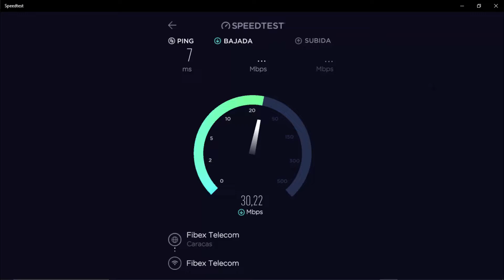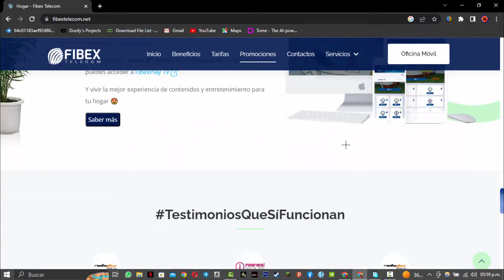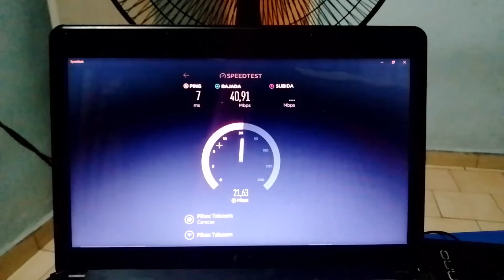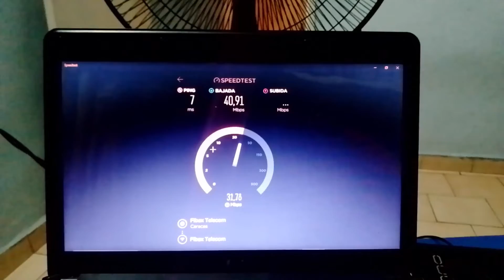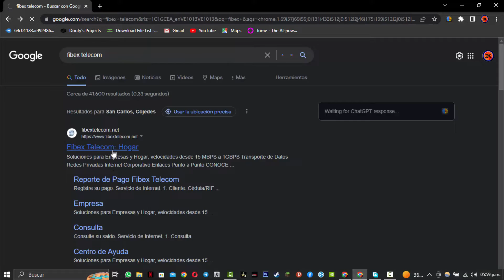Tengo Fibra Óptica en Venezuela (Fibex) ¿Cuánto cuesta? ¿Qué se necesita?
Todo lo que siempre quisiste saber sobre la fibra óptica y nunca te atreviste a preguntar

En este video, te llevaremos a través de todo lo que siempre quisiste saber sobre la fibra óptica y nunca te atreviste a preguntar. Acompáñanos en un viaje fascinante hacia el mundo de la tecnología de la fibra óptica, donde descubrirás cómo funciona, cuáles son sus aplicaciones y cómo se ha convertido en una de las tecnologías más importantes de la comunicación moderna.

Además, descubrirás cómo la fibra óptica ha revolucionado la comunicación de datos en todo el mundo, permitiendo una transmisión más rápida y confiable de información. Verás cómo se utiliza la fibra óptica en una amplia gama de aplicaciones, desde la transmisión de datos en redes de telecomunicaciones hasta la iluminación en los campos médicos y de ingeniería.

Ya sea que estés interesado en aprender más sobre la tecnología de la fibra óptica para tu carrera profesional o simplemente estés fascinado por el mundo de la tecnología, este video es para ti. Así que siéntate, relájate y disfruta de Todo lo que siempre quisiste saber sobre la fibra óptica y nunca te atreviste a preguntar.

Especificaciones:
Procesador.
AMD Athlon (tm) II x2  3.0 Ghz
6Gb de Ram

Fibra óptica
Telecomunicaciones
Tecnología de la información
Redes de comunicación
Transmisión de datos
Ancho de banda
Velocidad de conexión
Conexión a internet
Infraestructura de telecomunicaciones
Innovación tecnológica
Comunicaciones de alta velocidad
Tecnología de fibra óptica
Empresas de telecomunicaciones
Fibra óptica para empresas
Fibra óptica para hogares
Fibra óptica vs. ADSL
Beneficios de la fibra óptica
Impacto de la fibra óptica en la sociedad
Soluciones de fibra óptica para la industria
Fibra óptica y la transformación digital.